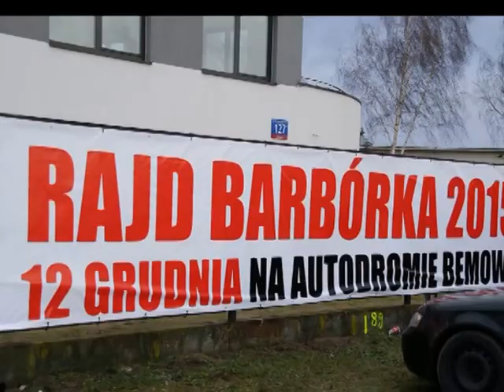53 Rajd Barbórka Warszawska 2015 OS 3 Bemowo Klasa 3 najlepsze przejazdy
Przejście z szytru na beton. Przejazd: Kajetana Kajetanowicza, Artura Rowińskiego w Audi Quattro, Karnabala, Grzyba, Kuchara, Oleksowicza, Grzesińskiego, Buofierra, Nivetta, Gagackiego, Brzezińskiego, Butvilasa, Chuchały. Na początku filmu "gość" z KJS-u, który dawał radę.
nagranie oraz montaż: Edward Solecki